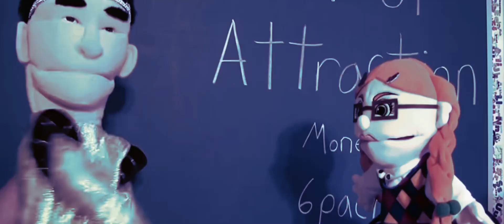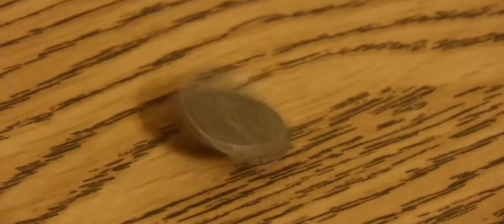The Ant-Man Quantumania Trailer but it’s SML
Idk what I did